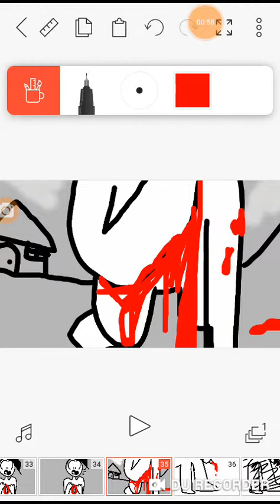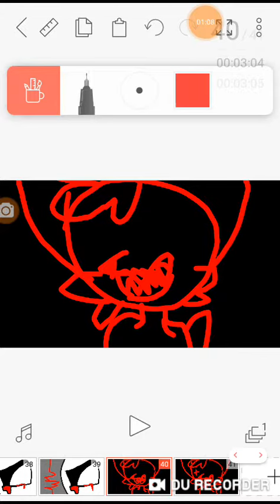Witchtrip meme Josué boatorde